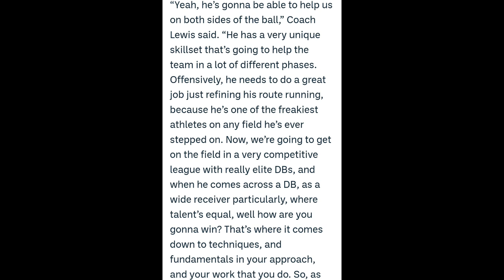Sean Lewis Had Something To Say About Travis Hunter‼️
Travis Hunter is a beast but it's some things sean lewis says he needs to work on

Sean said Travis needs to work on his route running and fundamentals